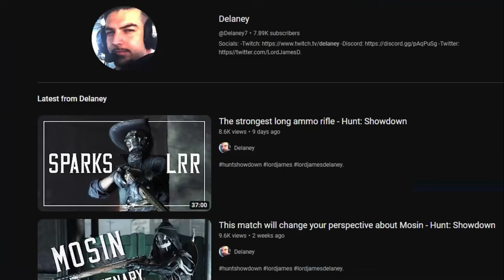I gave one attempt to the Mako...